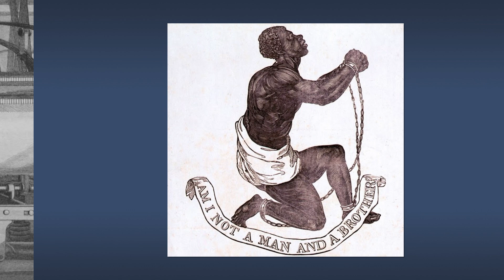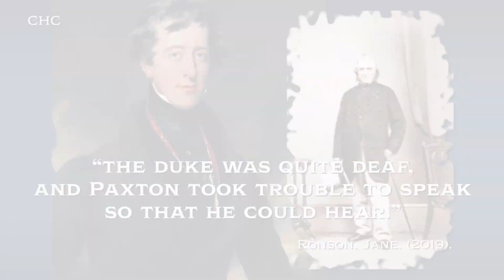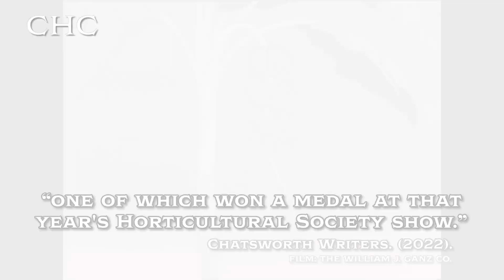William Cavendish's Banana | CHC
Throughout history, bananas have been bred into different varieties. They originated from the Malay Archipelago and were brought to the Americas in the 15th and 16 centuries. The Gros Michel variety was the most popular by consumers but another would take its place. In the United Kingdom, the 6th Duke of Devonshire and his botanist would breed a new banana which would take over the world; The Cavendish banana.

0:00 Intro
0:23 Hart
1:29 Duke of Devonshire
2:04 Joseph Paxton
2:53 Creating the Banana
3:27 Best Banana
3:52 Accomplishments
4:44 Outro

Visuals from Wikipedia &
The William J. Ganz Co., United Fruit Company

The Bray Studios. Inc

Joel Cummins

Chatsworth Writers. (2022).